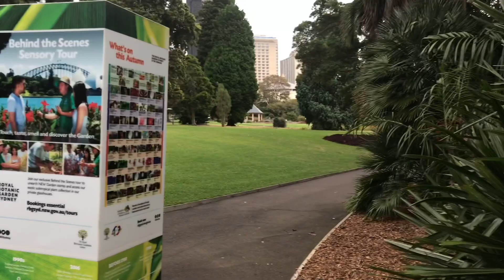Royal Botanic garden Tour Sydney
Welcome to the Royal Botanic Garden and the Domain where you can explore, discover and relax.